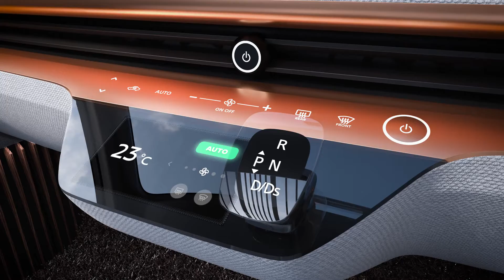Nissan IMk concept: Tokyo Motor Show (2019)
Nissan presents IMk, a concept car that combines chic design, cutting-edge technologies and powerful EV acceleration in a compact body.

Camera: CGI
Location: Yokohama, Japan